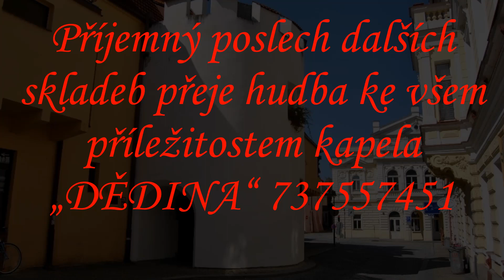HRUŠKA U CHÝNOVA Pavel Skopal Vítězslav Dědina